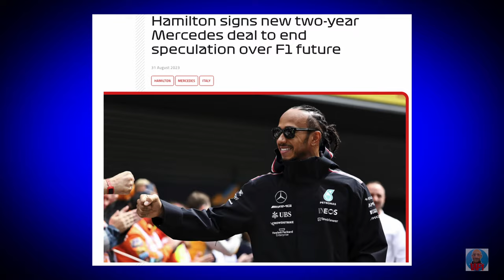Did Lewis Hamilton F*** Toto Wolff over?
Toto Wolff received a phone call from his star driver Lewis Hamilton one day before the news came out that the 7-time world champion was leaving Mercedes for Ferrari.

The world of Formula One is shocked by this move, but did Lewis leave the Mercedes F1 team to have one over on Toto Wolff?

0:00 Did LH F*** Toto?
0:47 Trouble in Paradise.
1:43 The New Era
2:26 Contract Negotiations.
3:01 The Transfer
3:46 Toto Wolff